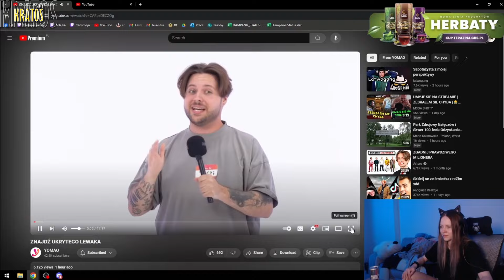Kasix ogląda ZNAJDŹ UKRYTEGO LEWAKA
✅ Jeśli podoba ci się  to co robię zostaw suba by być na bieżąco

✅ Fragmenty utworów należą do ich prawnych właścicieli i zostały wykorzystane wg prawa cytatu (art.29 ust.1 ustawy o prawie auto